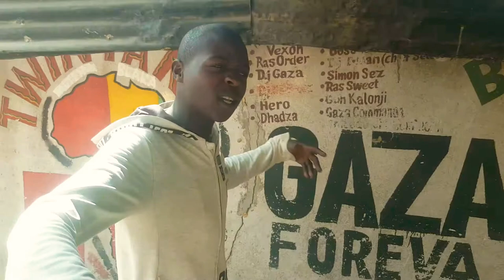Skeleton Crew Freestylin in Epworth Zimbabwe ( Takura T Gonzi all Hip Hop Artist Diss April 2021)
Hi YouTube friends may you PLEASE SUBSCRIBE to our CHANNEL for more ZIMDANCEHALL TUNES VIDEOS FREESTYLE & DOCUMENTARIES 💯🇿🇼 Zimbabwe & Jamaica ❤💯 Blot Lukkoh Mbida Dee makhadzi Passion Java Bounty Lisa Njuzu Naiza Boom Ziso Regondo Zimcelebs